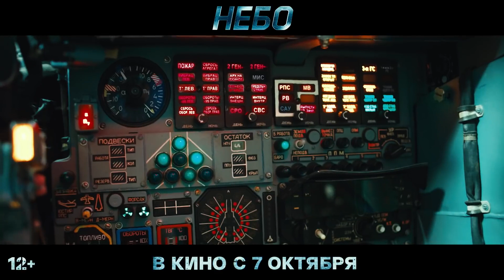Небо (2021) - официальный трейлер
Внимание! Дата премьеры перенесена на 18 ноября.  Сюжет основан на реальных событиях 24 ноября 2015  года, когда вся страна следила за драмой и спасательной операцией развернувшейся на севере Сирии после того как командира бомбардировщика СУ-24 подполковника Олега Пешкова  и штурмана капитана Константина Мурахтина сбил турецкий истребитель во время боевого вылета, обвинив экипаж в нарушении границы.
 Сценарий «Неба» был написан после встреч с  участниками событий, их семьями, сослуживцами и друзьями. Специалисты военного ведомства проконсультировали создателей фильма вплоть до мелочей
В ролях: Игорь Петренко, Мария Миронова, Иван Батарев, Сергей Губанов, Илья Носков, Николай Козак, Дмитрий Власкин, Марк Овчинников, Арслан Мурзабеков, Григорий Некрасов, Сергей Жарков, Дмитрий Блохин, Александр Бухаров, Илья Шакунов, Андрей Фролов, Руслан Кацагаджиев,  Глафира Копылова, Стас Соломатин

Режиссёр постановщик и автор сценария Игорь Копылов

Продюсеры: Инесса Юрченко, Сергей Щеглов, Игорь Копылов
Оператор-постановщик: Эдгар Жамгарян, Евгений Кордунский
Художник-постановщик: Георгий Мичри
Художник по костюмам: Марина Леккина
Художник по гриму: Павел Беткер
«ТриИкс Медиа» совместно с Министерством обороны при участии канала «Россия 1»